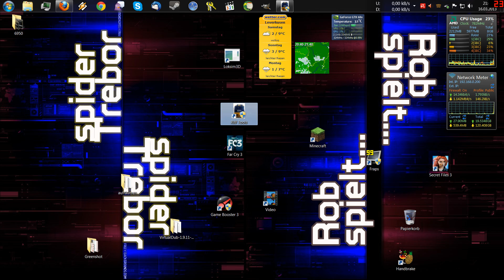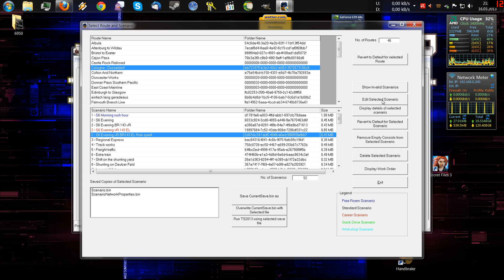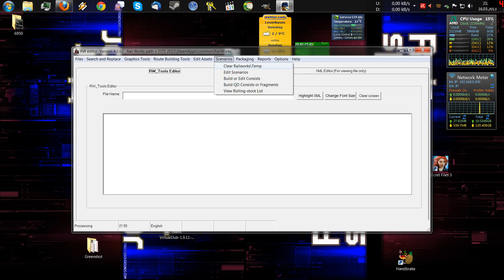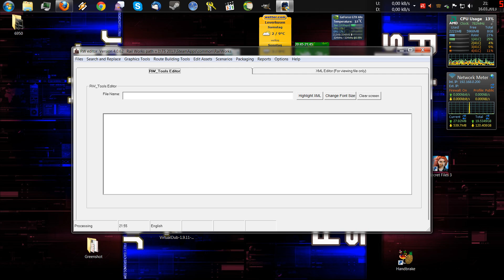Train Simulator 2014 Tutorial : Rollmaterial austauschen mit RW Tools von Rob spielt [english subs]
RW Tools ist Donationaware. Das heißt man kann es ohne registirung 21 mal starten. Danach kann man mindestens 2 Dollar spenden und bekommt eine Sereinnummer.

Mit dem Kauf über diesen Link unterstützt ihr mich direkt. Für Euch entstehen keine Kosten. Ich werde am Umsatz beteiligt. Das Geld werde ich in neue Add-ons und Videos investieren.